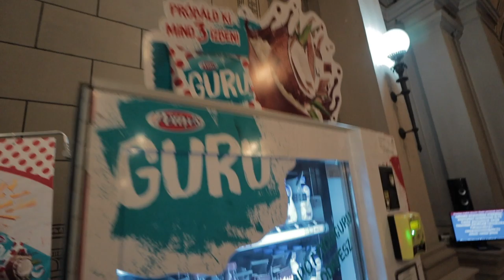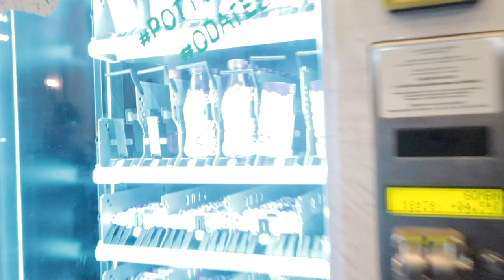Egy vagány fotózáson vettünk részt Odettel! - YSL Beauty The Slim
Az év egyik legmenőbb fotózásán vettem részt!! Idén Odettel közösen szerepelük a The Slim és The Slim Sheer rúzsok hazai kampányában. :) További képekért kövessetek instagramon!

By @yslbeauty
fotó: Ajkai Dávid @davidajkai
smink: Tégely Laura @laurategelymakeup
haj: Svégel Gergő @svegelgergo
styling: Simon Alíz @aliz_simon
creative direction: Ajkai Mónika @monikaajkai

*a videó a YSL Beauty támogatásával jött létre.